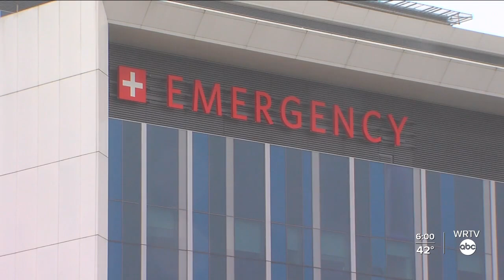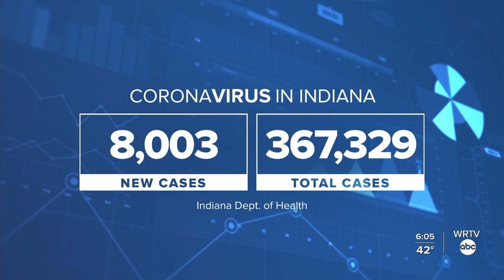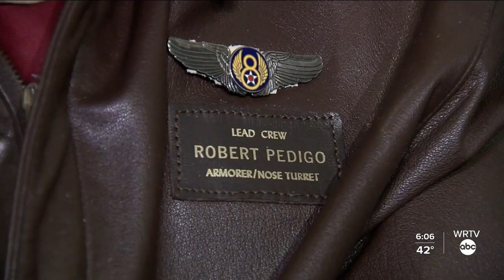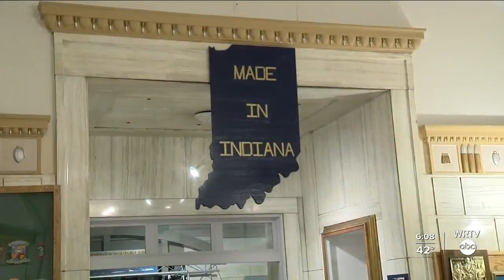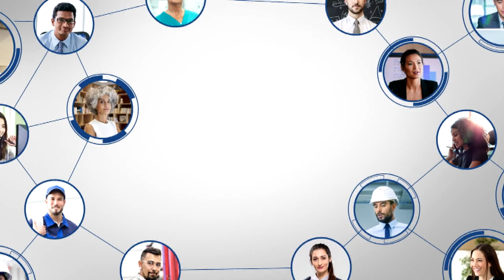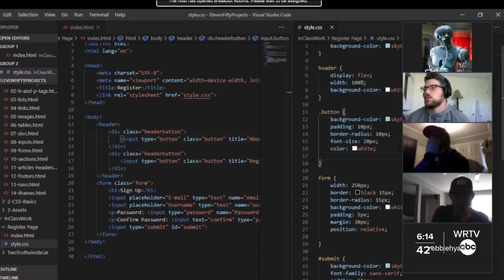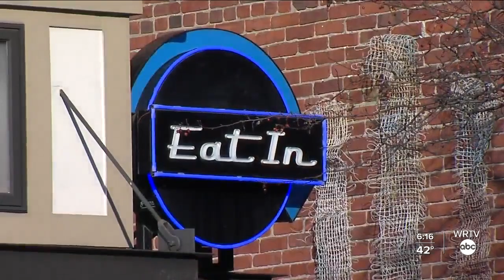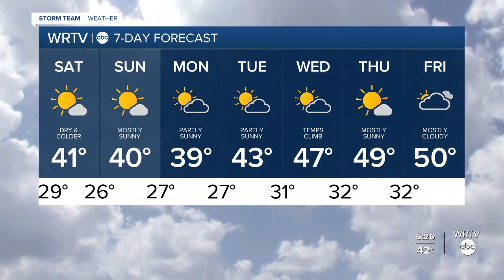WRTV News at 6 p.m. - December 4, 2020